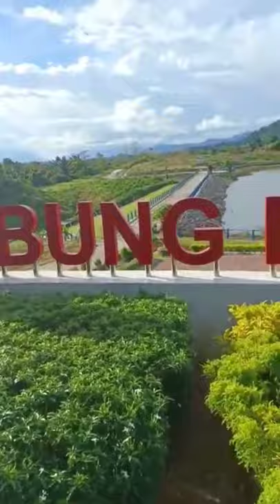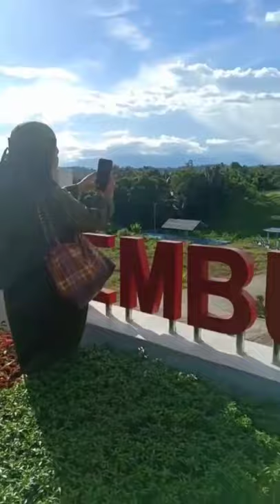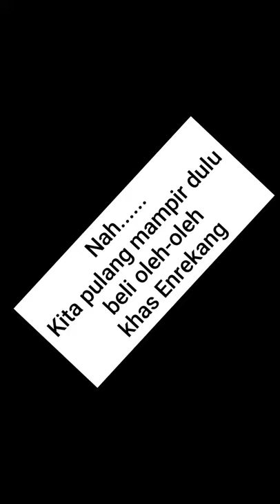Reuni Alumni SMEAN PINRANG Berkunjung di Kab. Enrekang Sul-Sel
26 tahun baru ketemu Teman yg tinggal dikalimantan sejak Tamat SMEAN